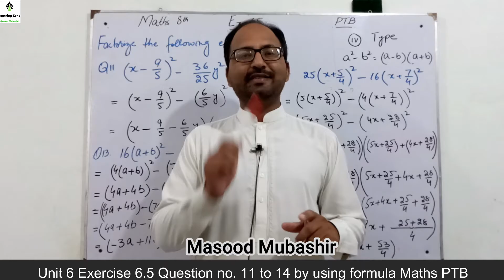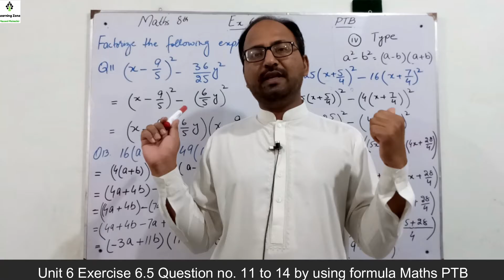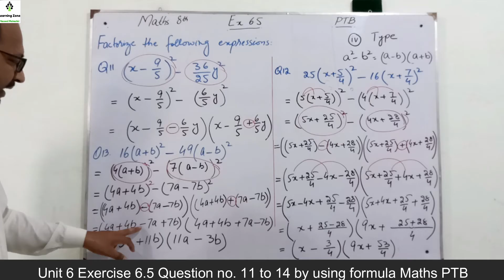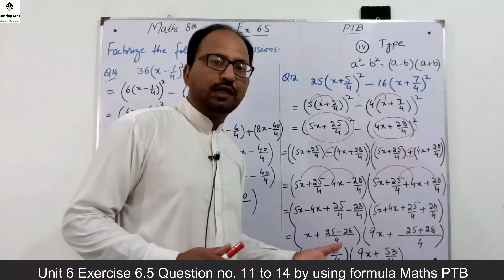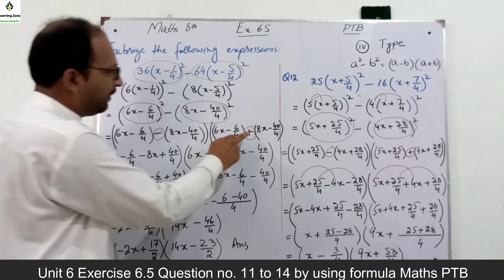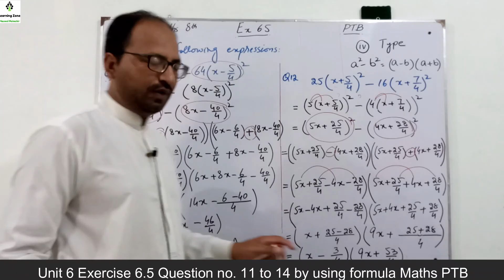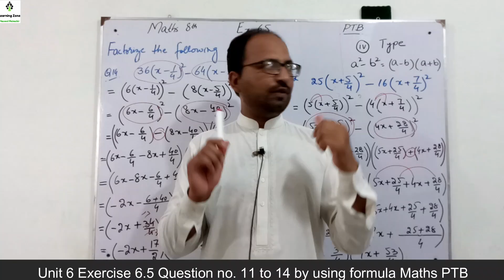Unit 6 Exe 6.5 Question 11 to 14 I How to Factorize Algebraic Expression by using Formula II Class 8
Unit 6 Exe 6.5 Question 11 to 14 I How to Factorize Algebraic Expression by using Formula II Class 8th.
This video comprises in detail the method factorizing the algebraic expression by applying basic algebraic square formula. I shall solved question no. 11 to 14 of exercise 6.5 class 8th Math’s PTB and (PEC examination) in Urdu with simple and easy method. I have applied a square minus b square formula.
How we factorize the algebraic expression by using a square minus b square formula? What are basic techniques that are used to solve algebraic expression by using algebraic formulas? How we factorize the algebraic expression? What is meant by factorization? How we factorize by using algebraic formulas? How we derived algebraic formulas? How we factorize question by using formulas? What are the short tricks and tips of factorization of algebraic expression? How we take common in the algebraic expression? What are the applications of algebraic formulas? How we evaluate algebraic expression?
My name is Masood Mubashir and you are watching my channel “Learning zone” the one and only destination of smart learning. We provide free and interesting online lecture according to smart syllabus for Maths for middle (PEC) and secondary classes of Punjab Boards, Federal Board, Oxford syllabus and Agha Khan Examination Board and University AKEU. I also upload general content related educational news, career planning and different universities admission schedule.